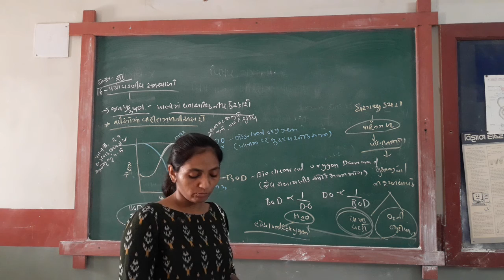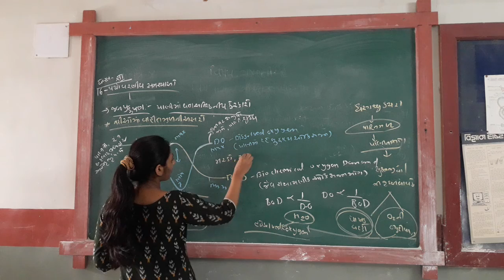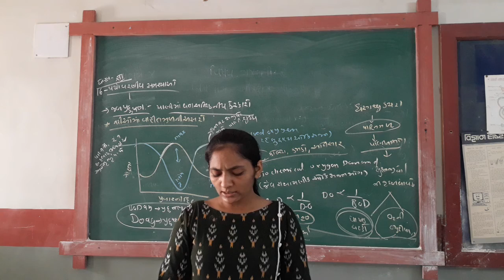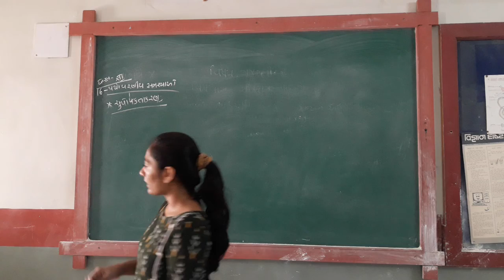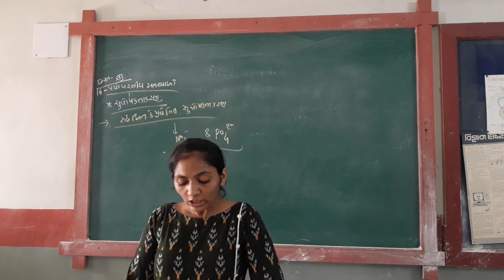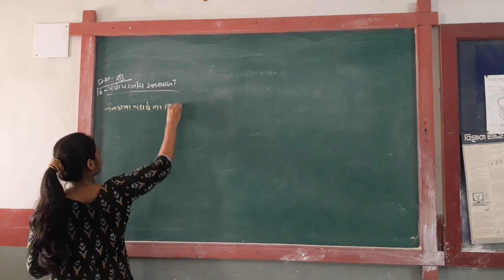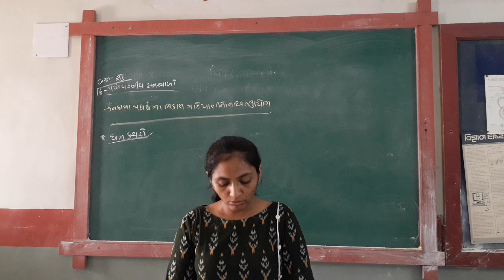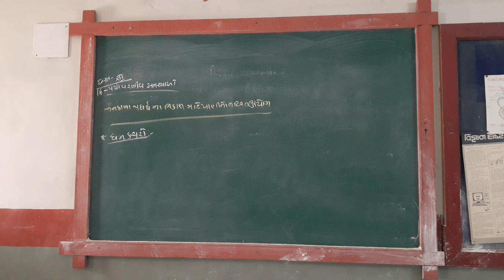GUJ MED STD 12 SCI,SUB BIO CH 16 P 3